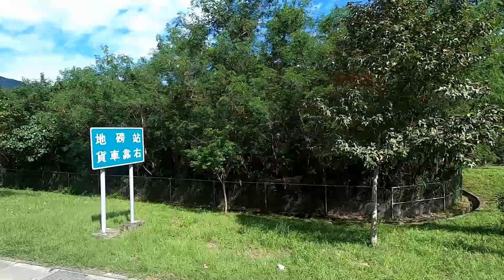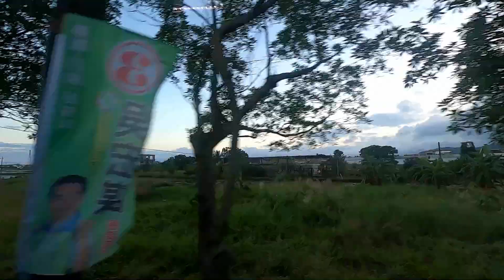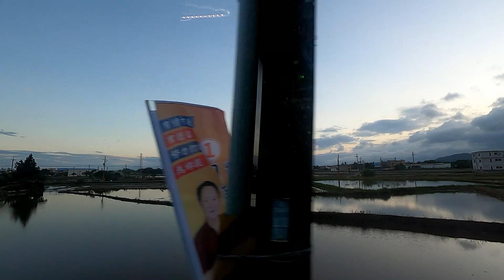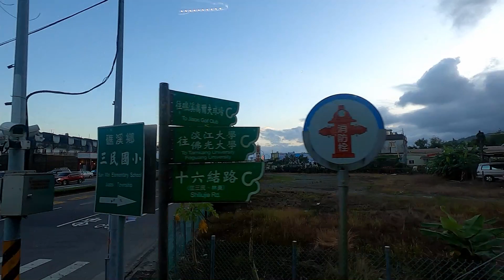2022/11/09 粉鳥林&祝大漁文創園區&林美石磐步道